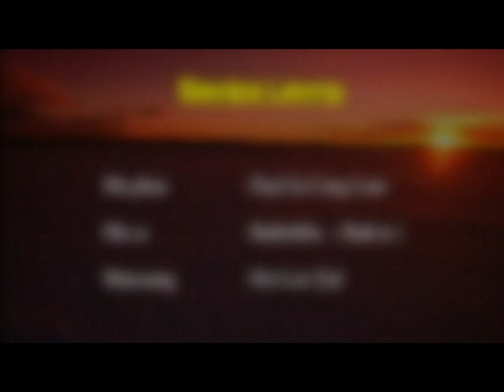Lai Hla ThAr _ Bawipa Lawng